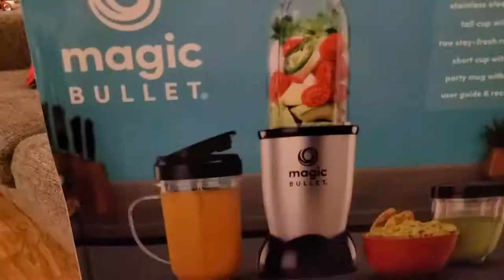Hilarious Snow Sledding Fails + This Gift Made Me Cry!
We did some snow sledding with the family and I wouldn't say it was successful lol. We also did our Christmas, and I got a gift that made me cry.

Justin Tiktok: holobethyname